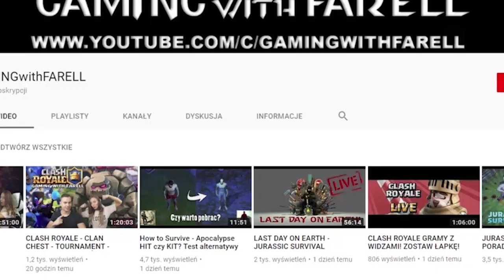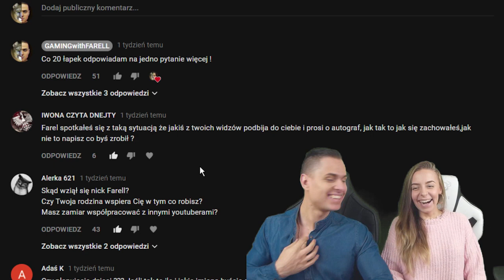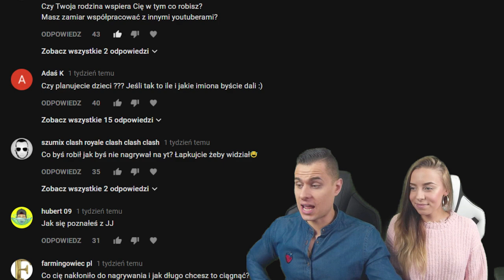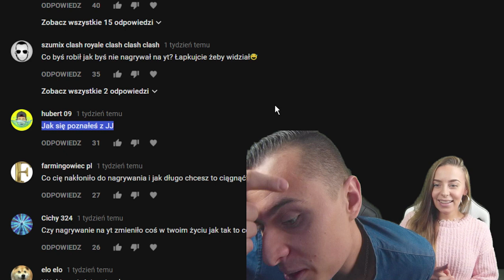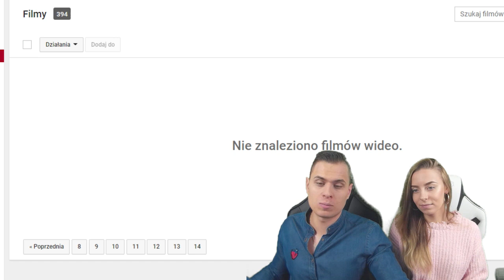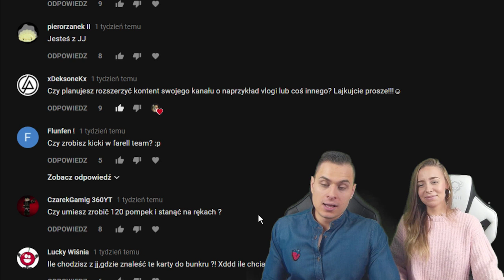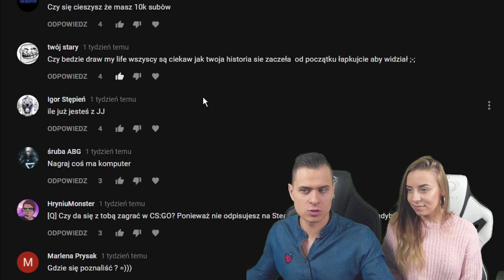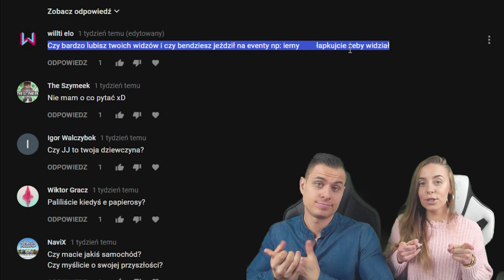SPECIAL NA 10.000 SUBSKRYPCJI Q&A z JJ!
Witam wszystkich bardzo serdecznie w pierwszy odcinku Q&A z JJ! Jest to Special na 10.000 subskrypcji, mam nadzieje że będzie wam się podobał! Zapraszam do zostawienia łapeczki w górę!